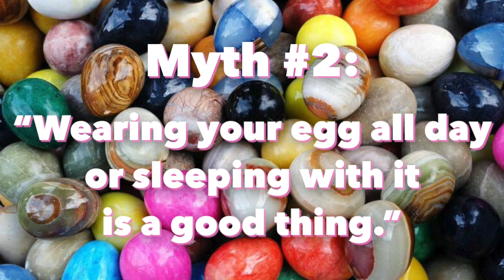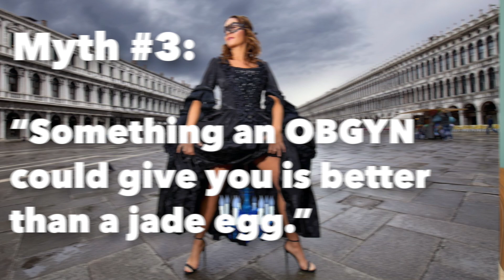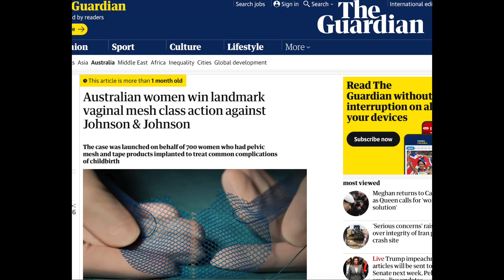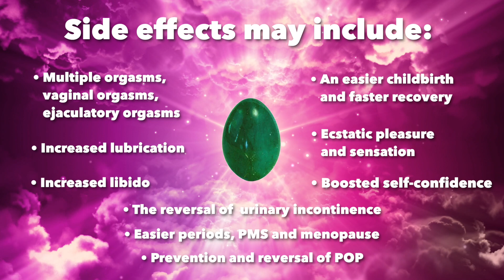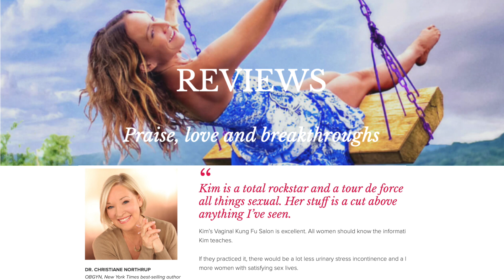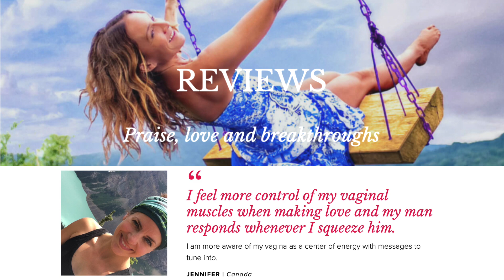Science and Myths of the Jade Yoni Egg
Intimacy expert and jade egg weight lifter Kim Anami sets the record straight, explaining the science behind jade yoni eggs, as well as dispelling popular myths about them.

Podcast: Real Cures vs. Obsolete OBGYNs

Jade yoni eggs are yoni weights. They are the best tool on the market to:
- Strengthen your pelvic floor.
- Eliminate issues of urinary incontinence.
- Have an easier childbirth and recover more quickly afterward.
- Up your libido.
- Return natural lubrication. Blood and oxygen flow = fluid flow.
- Integrate your sensual, creative energy into everything you do.
- Create a natural facelift. Lifting the pelvic floor creates an overall lift in the body. Bye bye Botox!
- Keep your internal organs (I.e. no pelvic organ prolapse).